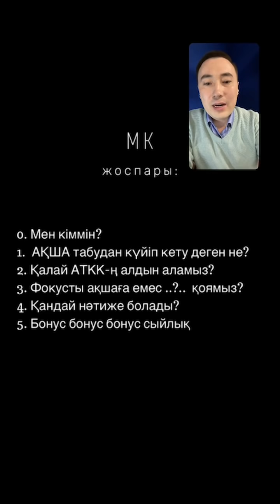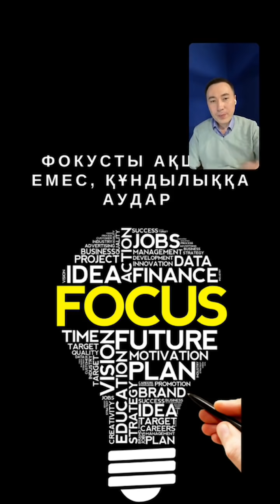🔥АҚША ТАБУДАН КҮЙІП КЕТПЕ! ТЕГІН МК 24 САҒАТТА КӨРІҢІЗ. РУХАНИ ҰСТАЗ АЛМАС АҚЫН.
ТЕК 24 САҒАТ ІШІНДЕ
ФОКУС: СЕРПІН 17
тренингке жеңілдікпен тіркел.
Онлайн - 5000тг орнына 3000тг
Офлайн - 10000тг орнына 8000тг
Каспий/Халық банк:
ИИН: 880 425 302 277
Алмас Бекболатович